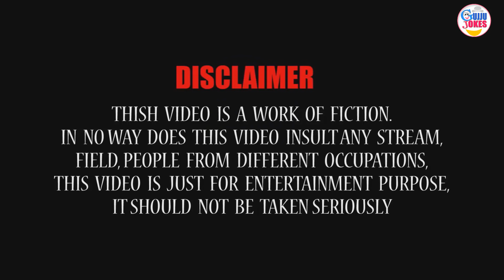બુદ્ધિ નો બારદાન | Navsad kotadiya comedy | New jokes video | Garmi Ma Thandak | Gujarati Comedy new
Watch Navsad kotadiya new jokes video "બુદ્ધિ નો બારદાન", exclusively for Gujju jokes channel.

Title: બુદ્ધિ નો બારદાન
Artist: Navsad kotadiya
Label: Mb films
Producer: Manoj bhuptani